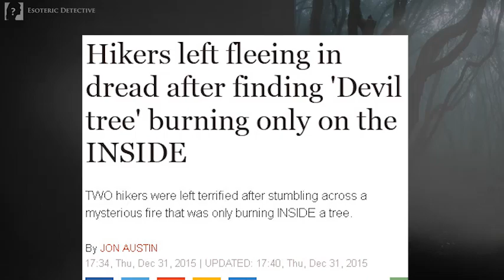STRANGE 'Devil tree' BURNING only on the INSIDE found by HIKERS in woods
TWO hikers were left terrified after stumbling across a very uncommon sight of a fire that was only burning INSIDE a tree.
Footage of the tree burning from within with little sign of smoke has gone viral after the pair posted it to YouTube.

The clip was filmed by two passers by in woods in Ohio, USA, on December 21, 2015.

The footage shows flames raging inside a tree, from top to bottom, with little sign of any fire damage on the outside.
The flames are only visible because of cracks and holes in the bark that give it an eerie glow.